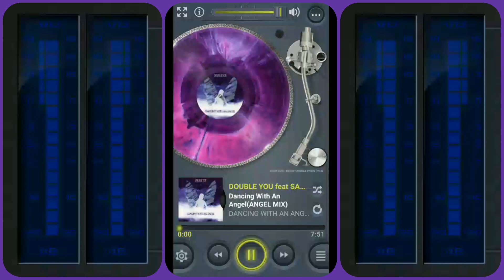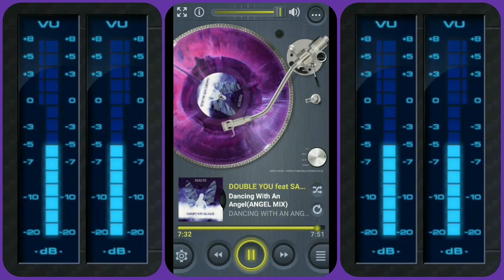DOUBLE YOU feat SANDY_Dancing With An Angel(ANGEL MIX)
"O MELHOR DA EURODANCE E EURO HOUSE DOS ANOS 90."

"DOUBLE YOU"

PERFIL:

Grupo italiano Eurodance fundado em 1985.